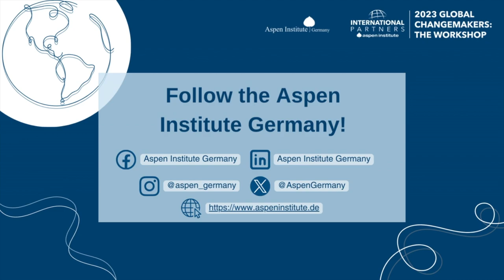Democracy Forward: Inspiring Change in Today’s World - Interview with José Camilo Córdoba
Reflecting on the illuminating Global Young Leaders Workshop "Democracy Forward: Inspiring Change in Today’s World", we recognize the insightful contributions of José Camilo Córdoba, a key participant and Office Director at the Central Bank of Colombia in Quibdó.

This gathering unfolded in Berlin from November 30 to December 3, hosted by Aspen Germany in collaboration with Aspen International Partners. Over 40 dynamic young leaders engaged in a comprehensive agenda featuring seminars, simulations, social events, institutional meetings, and cultural immersions. Participants explored democracy-related subjects, discussed contemporary challenges, and built connections with peers dedicated to positive change.

The four days were marked by intensive and thought-provoking sessions, leaving a lasting impact. We extend our gratitude to José Camilo Córdoba for his valuable contributions to the workshop, and we look forward to continued engagement with participants through the expansive Aspen global network, providing ongoing opportunities for collaboration and growth.